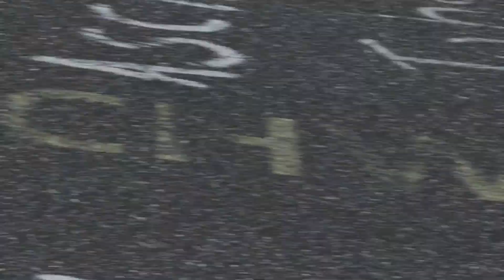Unusual Vehicles at Nürburgring - 1961 Jaguar E-Type (Forza Motorsport 7)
A series with no commentary where I take vehicles you would be unlikely to see raced at the famous Nürburgring and see what they can do.